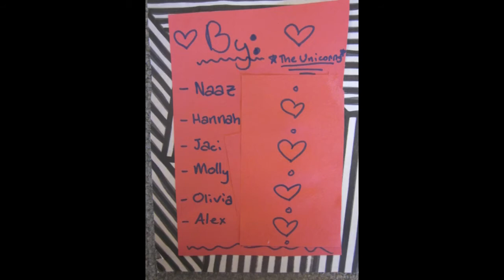the story of mr sparklepants and the evil ugly monster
Teens created this stop motion animation in an ARTLAB+ workshop.